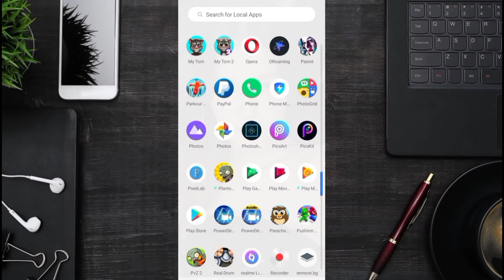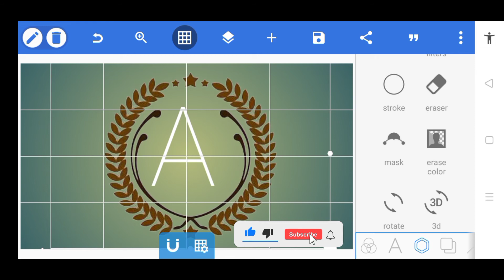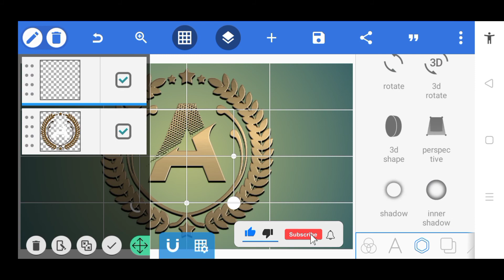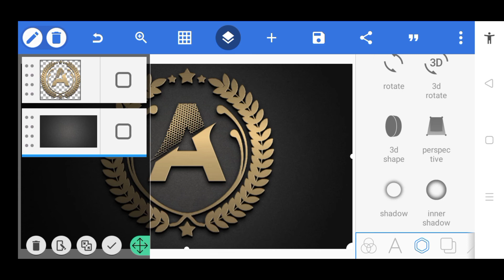How to make a Logo in PixelLab Tutorial | A Logo Design | Uragon Tips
VANDY DESIGN
Crazy Tips
Abba Mutari
CS Editz
TECH GHOR